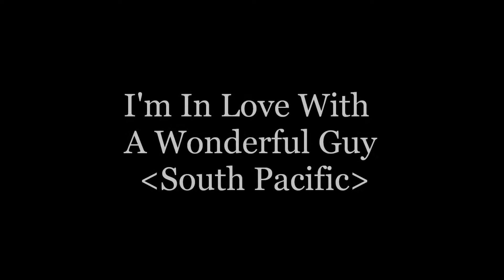SONG / Kim Myeong Ju - I'm In Love With A Wonderful Guy(South Pacific)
1958년 조슈아 로건 감독의 미국 영화
사운드 오브 뮤직 등으로 유명한 뮤지컬의 거장 리차드 로저스(Richard Rodgers)와 오스카 해머슈타인 2세(Oscar Hammerstein II)의 브로드웨이 뮤지컬을 영화화한 작품으로 ost는 명곡들입니다.
이태리의 매력적인 남성 배우 로사노 브라지(Rossano Brazzi)가
인상적인 연기를 펼쳤습니다.
1955년 캐서린 햅번과 열연한 데이비드 린 감독의 `여정`에서도
아주 매력적인 연기를 펼쳤습니다.

미국 배우며, 가수, 댄서인 미치 게이너(Mitzi Gaynor)가 생기 있게 부른
교훈적이고 감동적인 Wonderful Guy!

여건이 되면 반주까지 넣으려 계획 중입니다.
어느 모임에서 부른다는 기분으로 한 번 불러봤습니다.
녹음실에서 녹음한 것이 아니고 집에서 일반 녹음기로 녹음했으므로
컴퓨터의 일반 스피커 보다는 이어폰이나 약간 중급 이상 기종의 스피커로 들으면 제대로 된 소리로 감상을 할 수 있습니다.